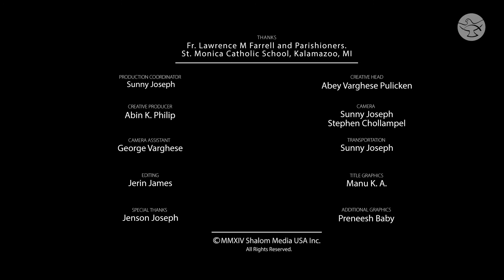Joyful Mystery | Holy Rosary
The Joyful Mystery of the Holy Rosary, recited by St. Monica Catholic School, Kalamazoo